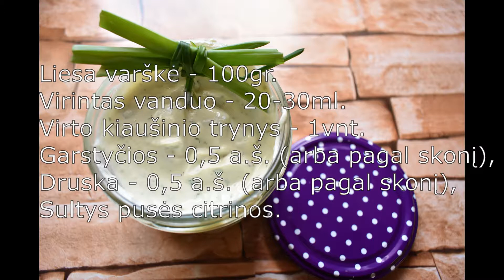Valgom ir lieknėjam! Dietinis majonezas! Paprasta, greita ir skanu!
Sveiki visi!  Ačiū, kad esate kartu!
Mėgstate majonezą, bet norite Įlįsti į savo mėgstamus rūbus, tai šis majonezo receptas skirtas Jums! Rekomenduoju pasigaminti! Labai paprastas dietinio majonezo iš varškės receptas. Nesudėtingai ir greitai pagaminamas, o svarbiausia, jokių konservantų, mažai kalorijų ir tikrai skanu!
Recepto  ieškokite žemiau👇

♥ ♥Ačiū už Like, komentarus ir už prenumeratą mano kanale ♥ ♥

Mano kanale gaminsime valgį,  lieknėsime, tvarkysime namus, keliausime...

Prenumeruokite mano kanalą ir gaukite visas naujienas!

Dietinis majonezas - receptas
Liesa varškė - 100gr.
Virintas vanduo - 20-30ml.
Virto kiaušinio trynys - 1vnt.
Garstyčios - 0,5 a.š. (arba pagal skonį),
Druska - 0,5 a.š. (arba pagal skonį),
Sultys pusės citrinos.
Skanaus!